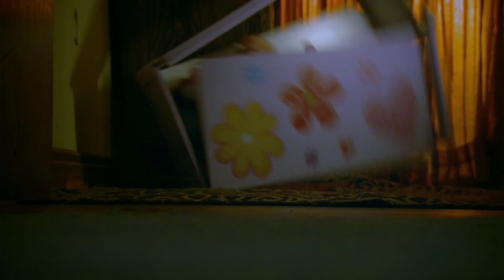The White Face At The Window | Paranormal Witness | Real Fear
Emily's imaginary friend starts to have more sinister demands of her as the family tussle with a poltergeist.

From Paranormal Witness season 1 episode 1 'Emily the Imaginary Friend; The Lost Girl': "Emily the Imaginary Friend" talks to the Poremski family who are tormented by a force that their daughter recognizes as her invisible friend.